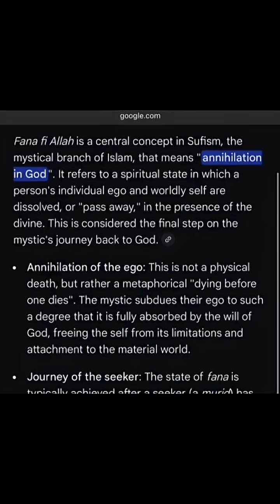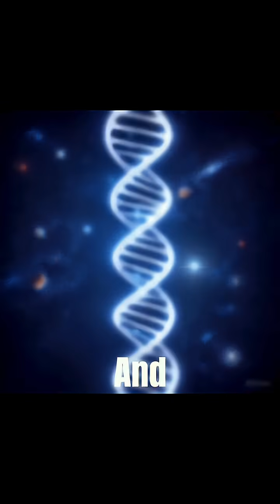Quantum Death: The Greatest Mystery of Existence Where Science doubts,Philosophy questions,and Quran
Have you ever wondered what really happens when we die?
Science shows us that the brain keeps firing even 30 seconds after death. Philosophy claims the self dissolves into illusion. Mystics whisper that the soul journeys beyond time. And the Quran declares with certainty: “The Hereafter is the true life.”

This video is not just an explanation — it’s a journey. From neurochemistry and quantum consciousness to Quranic verses and divine mysteries, we dive deep into the greatest question of existence: What lies beyond death?

Prepare yourself for an experience that blends science, technology, psychology, philosophy, and the Quran into one mind-shattering exploration.

It may just be the doorway to the ultimate reality.

• Brain activity after death
 • Neurochemistry of the dying mind
 • Quantum soul and consciousness
 • Philosophical views on death
 • Quran on life after death
 • Resurrection and divine memory
 • Mysticism and the illusion of self
 • The greatest cosmic paradox